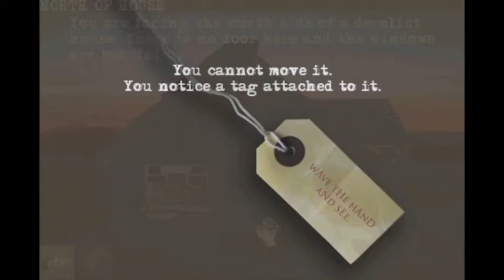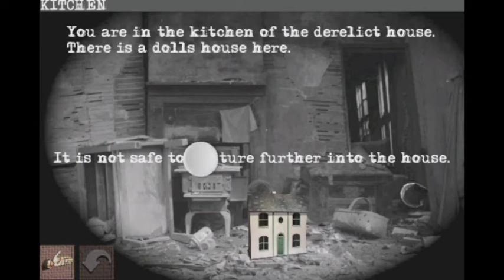Shadow Doll iPhone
Shadow Doll auf dem iPhone